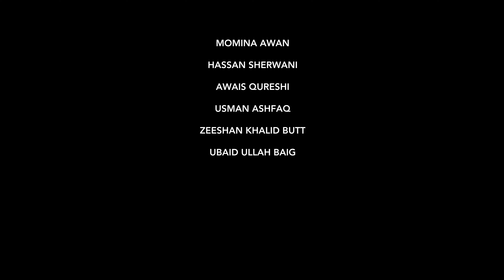AATISH |Short Film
This story is about transitional change in a man who used to be arrogant and selfish caught up in a spiritual check therefore he tend to change his attitude to attain peace of mind.